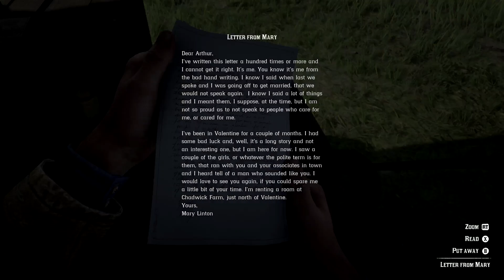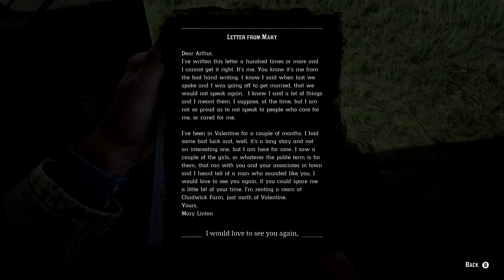Red Dead Redemption 2 part 14 micah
This video is about gta 4 part 13 crime & puisment  – far cry new dawn 2